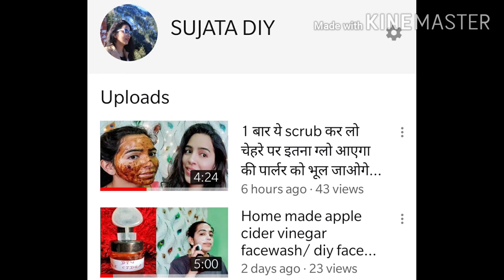घर के पुराने पर्दों या bedsheet से बनाए chair cover /chair cover/sofa cover from old curtain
more cleaner and organize home